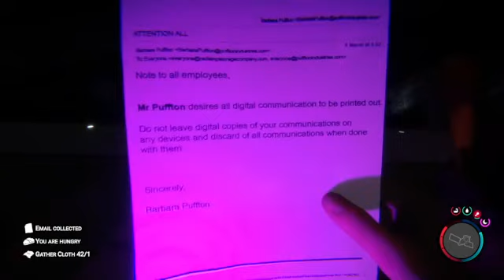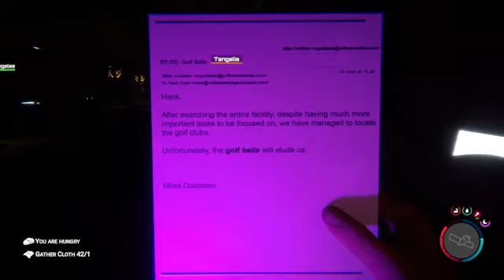Adventure Time! (Sons of the Forest)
Welcome to Soul Gaming Podcast! We went to get the crossbow, katana, chainsaw, revolver, guest keycard, VIP keycard, did some cave crawling, explored, fought off some cannibals and mutants.

Game being played:
Sons of the Forest: